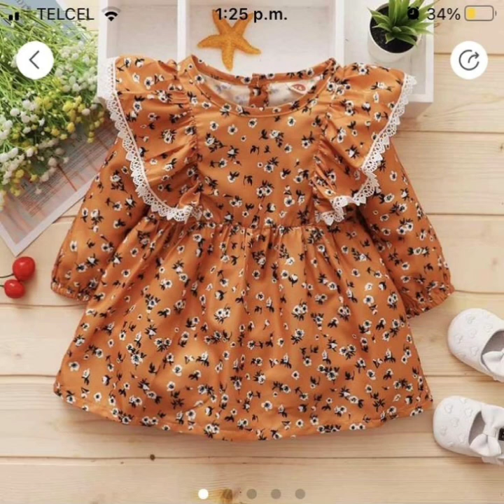stylish and pretty Baby girl frocks ideas